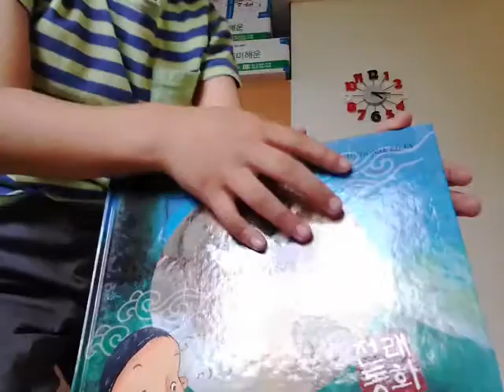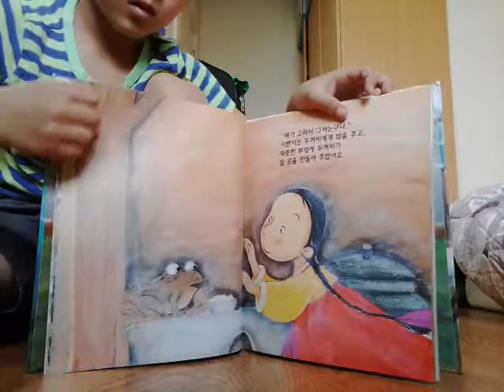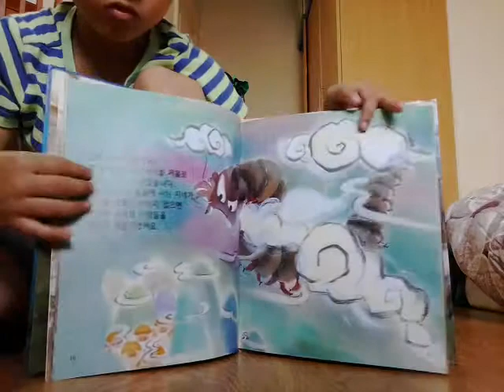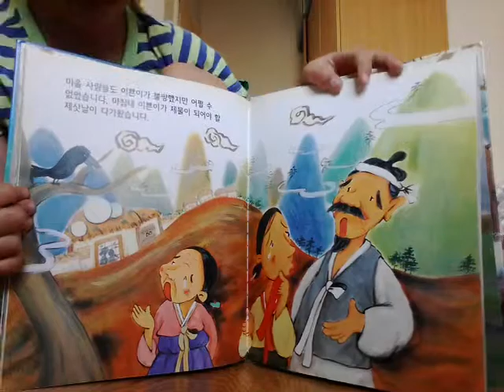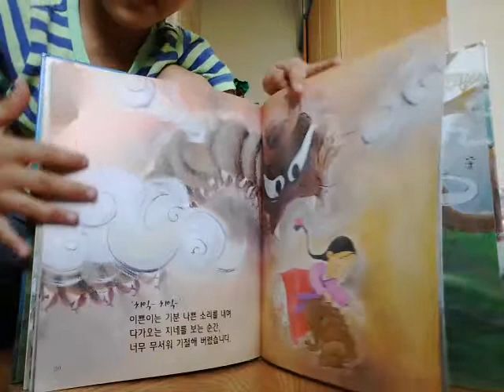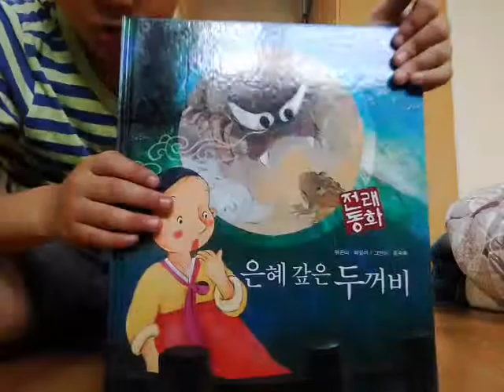‹Kids›Soo：전래동화 은혜갚은 두꺼비